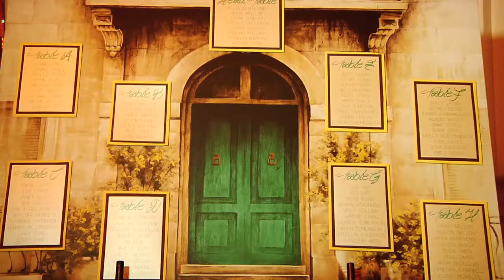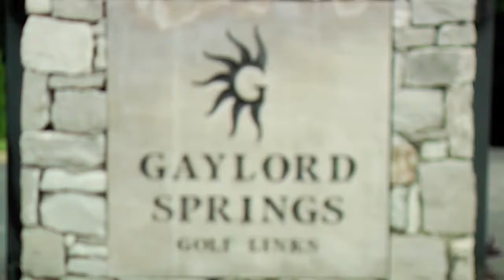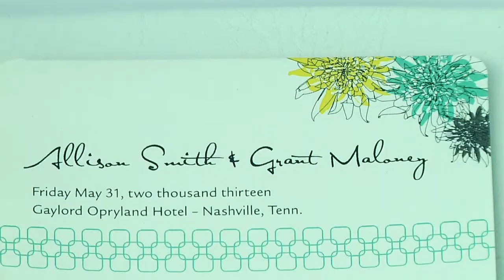Maloney Wedding Highlight Trailer - Nashville Wedding Videographer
Join Allison and Grant for a 1-song Highlight Trailer of their entire wedding celebration, from the rehearsal at Gaylord Opryland and rehearsal dinner at Sunset Grill through the preparation, ceremony and fantastically fun reception back at Opryland. These two make getting married look easy and it's not hard to see why. They are totally in love, have great fun every step of the way, and they're surrounded by devoted friends and family. Congratulations, Mr. and Mrs. Maloney!
Thanks to the following wedding professionals for being amazing partners to work with:
A Magical Affair
Angel Wings Photography
Gaylord Opryland
Sunset Grill
High Tone Entertainment
Victoria Photos
Katie Russo Beauty
Golden Dolphin Weddings
and my fabulous assistant, Jennifer Pinckney!